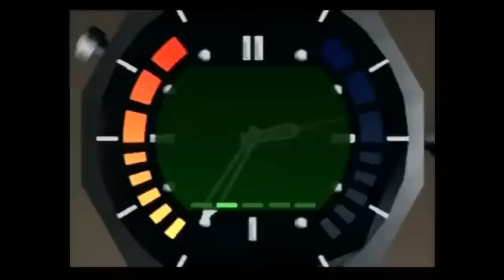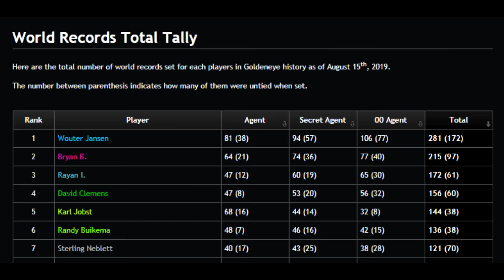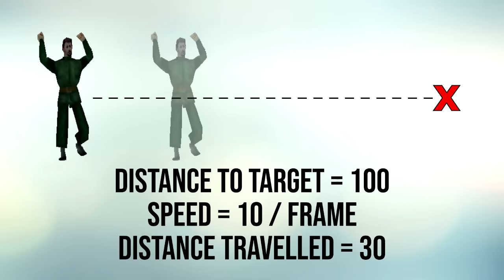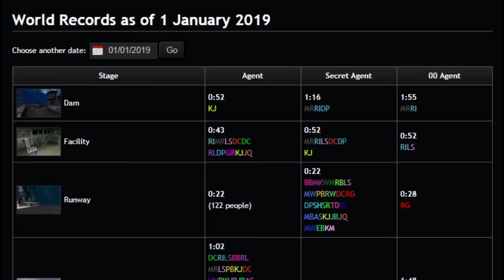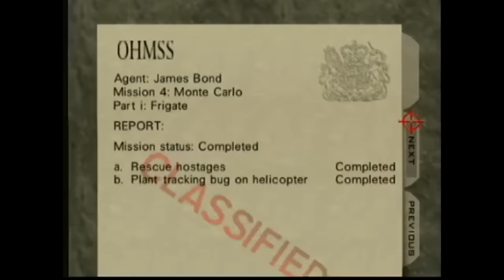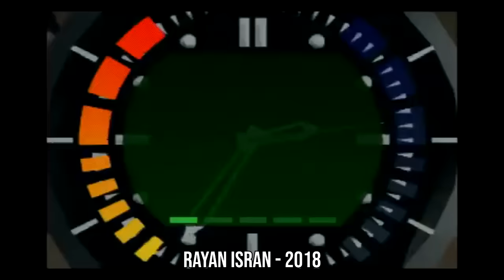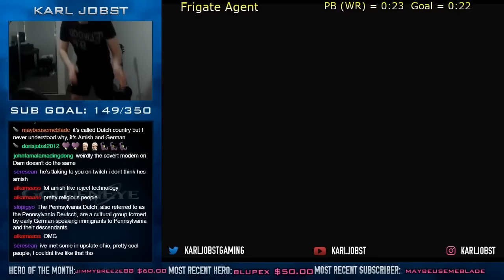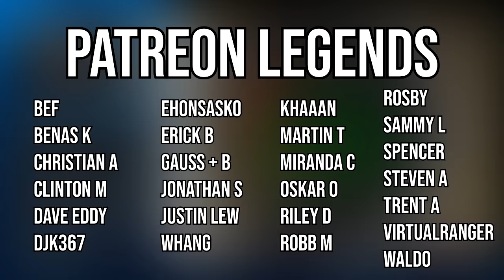GoldenEye's Luckiest Speedrun Explained!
Today we take a deep dive into GoldenEye's most luck dependant speedrun. Players spend hundreds of hours grinding this short level, hoping for the numbers to go their way.

Thanks heaps to Henrik Norgren for helping out with some technical details.

Travelling With Friends - Tetrobot and Co.
Lost Ship (Explore) - FTL
Training - Perfect Dark
Three Chain Links - Missing You